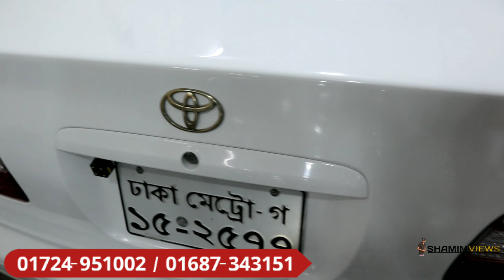মধ্যবিত্তদের সখের গাড়ি খুবই সস্তায় কিনুন ! 2nd hand car price bd | Used car price in Bd | Xcorolla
Showroom Name : Car  Point BD

Address : 1/3, Road # 3, Nobinogo Prokolpo, Beribadh, Dhaka Uddan, Mohammadpur, Dhaka- 1207,

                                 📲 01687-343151